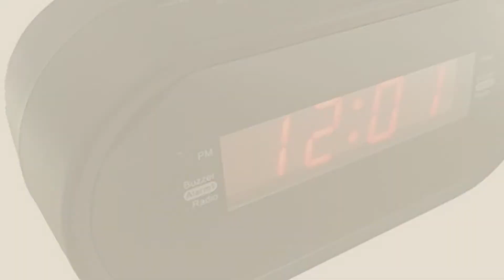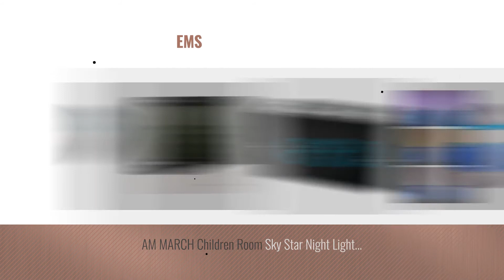Top 10 Cheap Alarm Clocks [2018 ]: Beats Pill+ White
New! 2019 Black Friday / Cyber Monday MP3 & MP4 Player Accessories Deals and Updates.

Black Friday / Cyber Monday Beats Pill+ White by Beats

Black Friday / Cyber Monday Sylvania SCR1053 1.2-Inch Jumbo Digit Dual Alarm Clock Radio with Blue LED by Sylvania

Black Friday / Cyber Monday Generic GEN60528 Temperature and Humidity Meter with Alarm Clock Hygrometer by Generic

Black Friday / Cyber Monday Sylvania AM/FM Clock Radio With Dual Alarm Clock, Digital Tuning by Sylvania

Black Friday / Cyber Monday Hot!Baby Clothes Set Todaies❤Baby Boy Letter T shirt Tops+Camouflage Shorts Pants by Todaies-Baby Clothes

Black Friday / Cyber Monday Doinshop Modern Wooden Cube Design Digital LED Desk Alarm Clock Voice Control (Blue by Doinshop

Black Friday / Cyber Monday Bulb Botz 'Star Wars' Plastic Alarm Clock, Color: White / Orange (Model: 2020503) by Bulb Botz